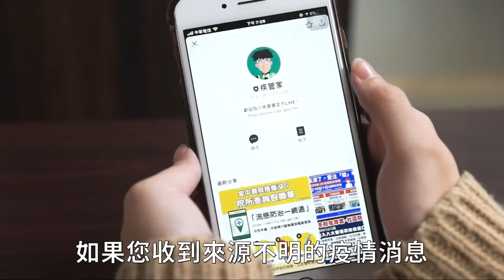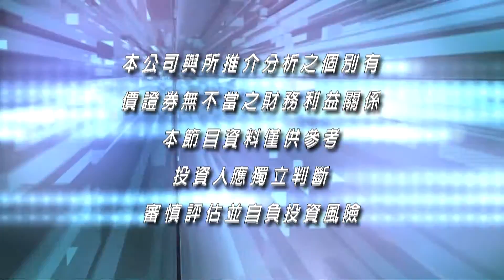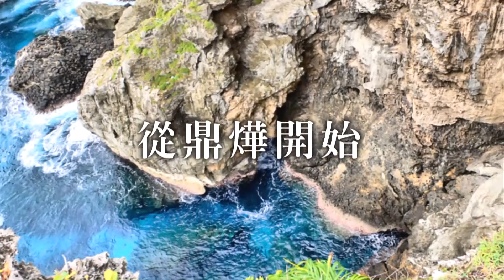20210202九點台股與世界接軌